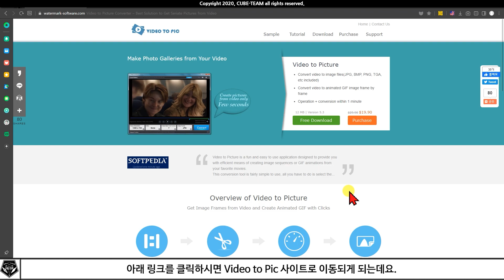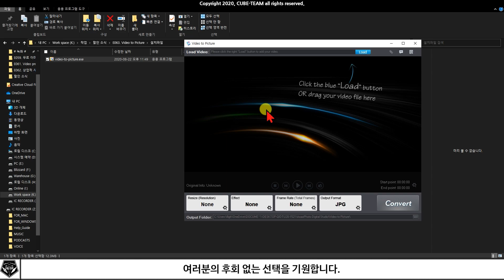할인 소식 # 영상을 사진으로 만든다고? 움짤도 된다고?! Video to Picture 무료 배포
* 영상을 사진으로 바꿔주는 프로그램 무료 배포 중. a.k.a Watermark-software

- 배포 종료 : -

- 라이센스 키 : WS-VTPB-7FF0200786-C00CE7EEF0-63A1F9FBF1

* 대본

안녕하세요. 여러분. 지금 영상을 gif를 포함한 사진 파일로 바꿔주는 프로그램이 무료 배포되고 있습니다.

당연히, JPG, BMP, TGA, TIF, PCX, PNG, ICO 확장자 등으로도 변환할 수 있죠.

아래 링크를 클릭하시면 Video to Pic 사이트로 이동되게 되는데요.

여기 있는 Free Download를 선택하여 설치파일을 다운로드해주시기 바랍니다.

다운로드를 마쳤다면, 그대로 설치를 진행해주시면 돼요.

설치를 끝마치고 Video to Picture를 실행시키면 다음과 같은 창이 뜨게 됩니다.

제목 표시줄을 잘 보시면 Unregistered라는 표기가 되어 있는 것이 확인돼요.

맨 오른쪽에 있는 menu 버튼을 누르시고, Register를 선택해줍니다.

그러면 새로운 창이 뜨는데, Enter License를 눌러주시고, 아래 영상 설명란에 있는 코드를 입력해 주세요.

남은 것은 Register Now를 누르는 것뿐이겠죠?

해당 소프트웨어에 대해 알아두실 것 몇 가지를 알려드릴게요.

우선, 무료 배포 파일이기 때문에, 업그레이드와 기술지원은 제공되지 않습니다.

상업적 이용의 경우, Register된 제품이라면 어떠한 목적으로도 사용할 수 있다고 언급된 만큼

full license로 배포되는 이 프로그램도 같은 허가를 득한 것으로 봐도 되지 않나 생각됩니다.

Video to Picture의 무료 배포종료 기한은 아직 명확히 나오지 않았습니다.

따라서, 가능한 한 빨리 받아두시는 것을 추천해드릴게요.

여러분의 후회 없는 선택을 기원합니다.

광고 봐주셔서 감사드리고, 지금까지 CUBE-TEAM이었습니다.

* 참고 영상

* 예시 영상